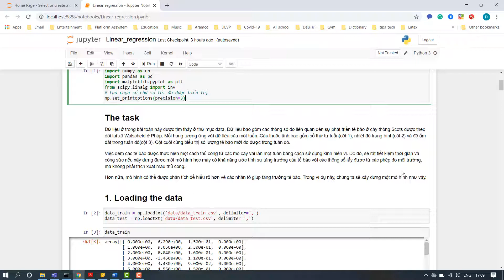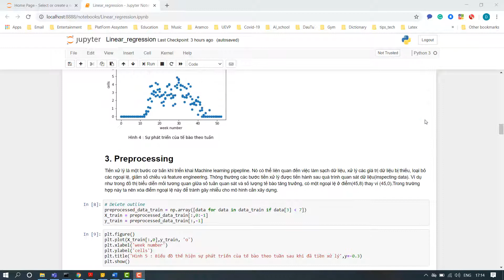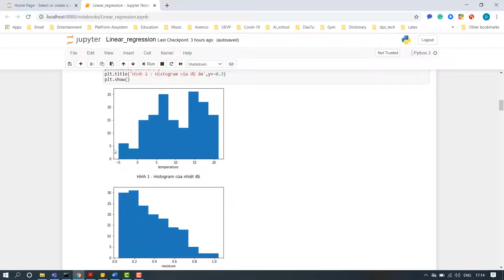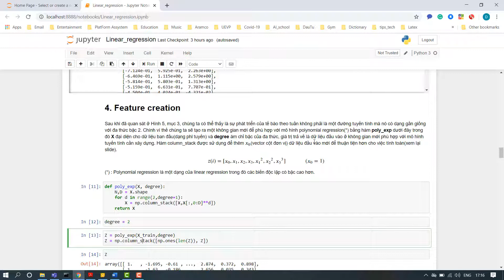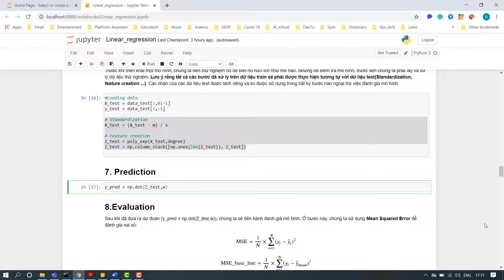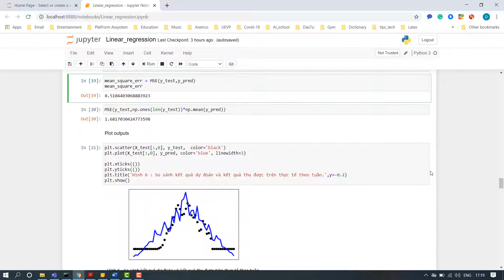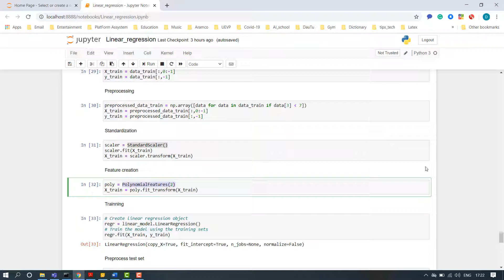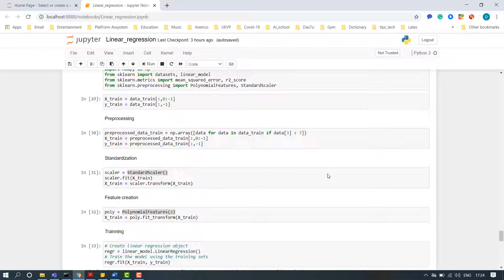05. Linear regression implement